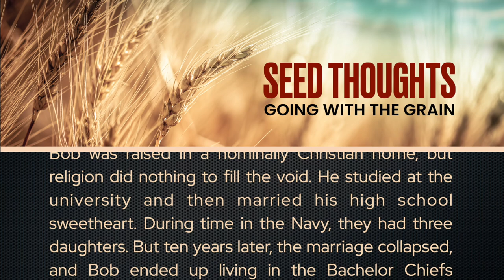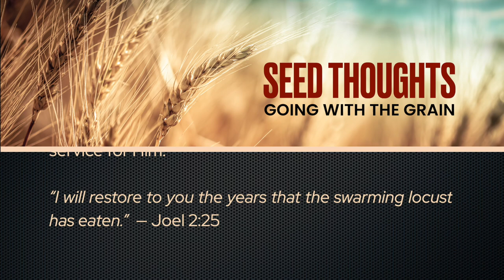Seed Thoughts 35